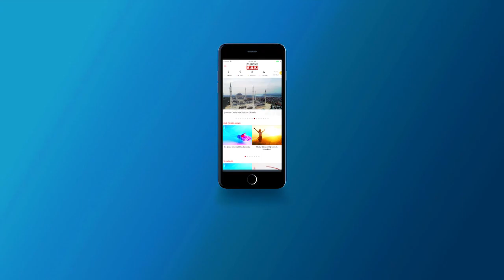Terör örgütü PKK'ya yönelik 3 ilde "Kıran-2 Ortak Operasyonu"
Mardin, Şırnak ve Batman'da terör örgütü PKK'ya yönelik jandarma, polis ve güvenlik korucularının katılımıyla "Kıran-2 Ortak Operasyonu" başlatıldı.
 Mardin, Şırnak ve Batman'da terör örgütü PKK'ya yönelik jandarma, emniyet ve güvenlik korucularının katılımıyla "Kıran-2 Ortak Operasyonu" başlatıldı
MARDİN (AA) - Mardin, Şırnak ve Batman'da terör örgütü PKK'ya yönelik "Kıran-2 Ortak Operasyonu" başlatıldı.

 Güvenlik kuvvetlerinin ortak katılımıyla Mardin, Şırnak ve Batman kırsalında başlatılan "Kıran-2 Ortak Operasyonu"nu Jandarma Genel Komutanı Orgeneral Arif Çetin ve Emniyet Genel Müdürü Mehmet Aktaş, Mardin'in Midyat ilçesinden yönetiyor.

Diyarbakır Jandarma Bölge Komutanı Tümgeneral Halis Zafer Koç, Mardin'de operasyon komutanı olarak arazide bulunuyor.

Operasyon, PKK'lı teröristleri yakalamak ve etkisiz hale getirmek, kullandıkları sığınak, barınak ve depo alanlarını tespit ederek imha etmek amacıyla düzenleniyor.

Operasyon kapsamında 3 ilde jandarma komando, jandarma ve polis özel harekat ile güvenlik korucularından oluşan 117 operasyonel tim görev alıyor.